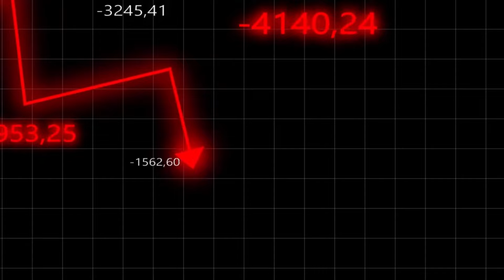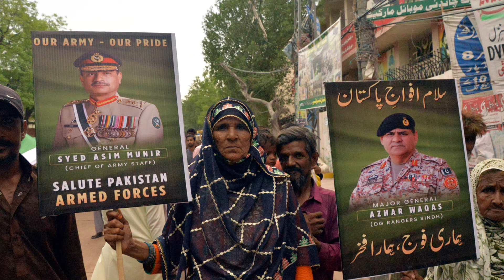The Most Corrupt Military In Modern History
In this video, we look into the controversial topic of corruption within Pakistan's military ranks. Pakistan’s military, historically one of the most powerful institutions in the country, wields immense influence over politics, economy, and national policies.